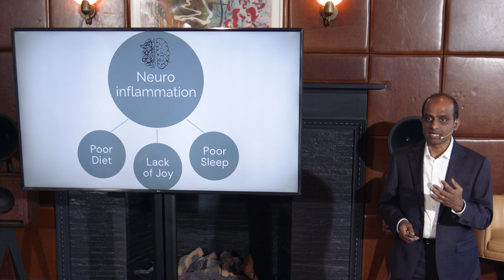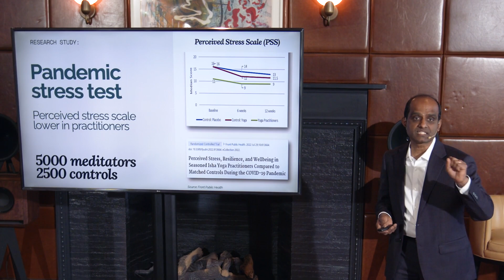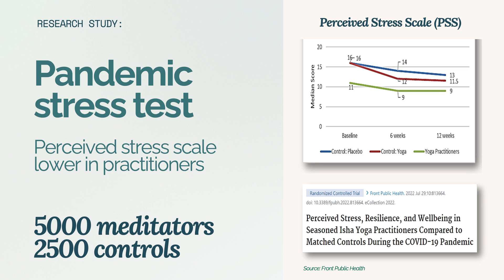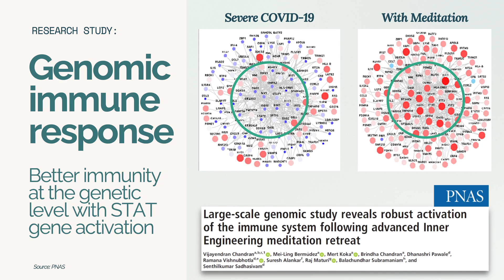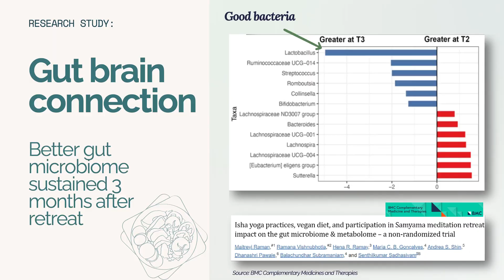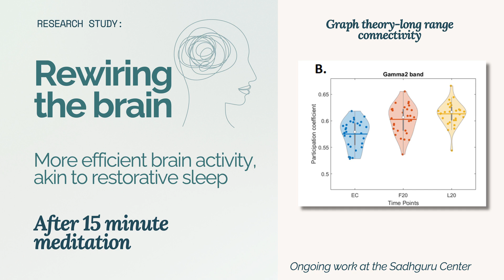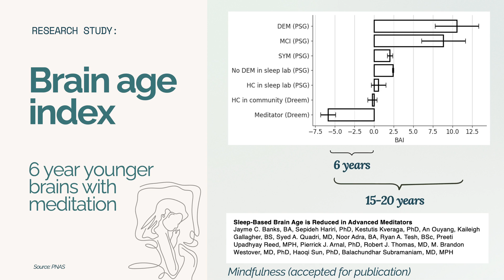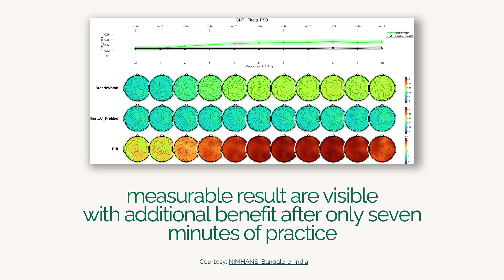Meditation, the Brain, and Inflammation | Balachundhar Subramaniam | TEDxBoston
NOTE FROM TED: Please do not look to this talk for medical advice. This talk represents the speaker's personal approach to and understanding of meditation, immunity and health which warrants further scientific investigation. We've flagged this talk because it falls outside the content guidelines TED gives TEDx organizers. TEDx events are independently organized by volunteers. The guidelines we give TEDx organizers are described in more detail

Aging, Anxiety, Chronic Illness all share a common thread-neuroinflammation. Lifestyle changes (diet, sleep) and Meditation can help reduce this neuroinflammation and slow the decline in the experience of life. In fact, meditation increases brain thickness, function, connectivity, integration, and biological age and wraps the brain in pleasantness to be in sync with nature.

Academic, Aging, Brain, Meditation, Mental health Bala graduated medical school from JIPMER, Puducherry, India. He did his anesthesiology residency training at the prestigious All India Institute of Medical Sciences, New Delhi, India. He then did his anesthesiology fellowships and master's in Public Health at Harvard. He is currently a neuroscientist exploring consciousness, cognition, and compassion through research, education, and outreach efforts at the Sadhguru Center. In short, he is bridging science and spirituality for the common good. This talk was given at a TEDx event using the TED conference format but independently organized by a local community.